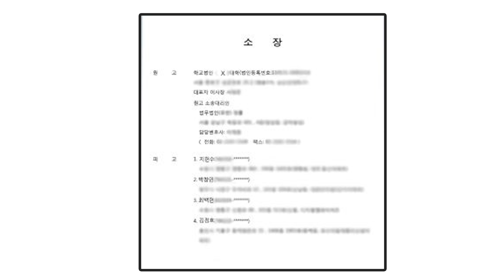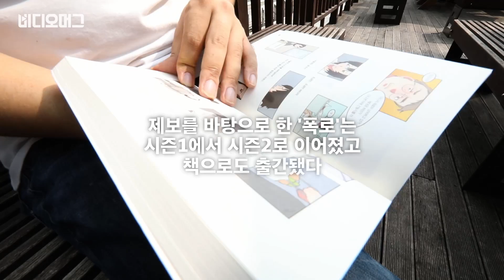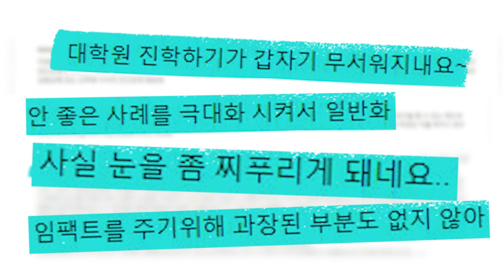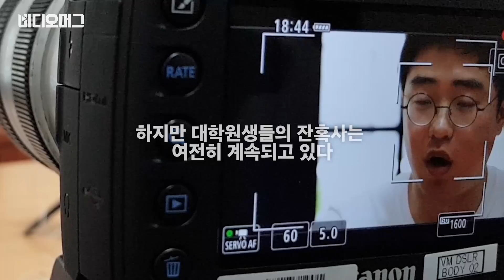대학가에 쏘아올린 작은 공...웹툰 '슬픈 대학원생들의 초상' 염동규 작가 / 비디오머그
웹툰 '슬픈 대학원생들의 초상' 본 적 있나요? 대학원생들이 겪는 각종 부조리한 일들을 다룬 이 웹툰은 누적 조회 150만 회를 기록하며 네티즌들의 뜨거운 관심을 받고 있습니다.
대학원생들의 이야기를 전하고 있는 염동규 스토리 작가를 SBS 비디오머그가 만났습니다.